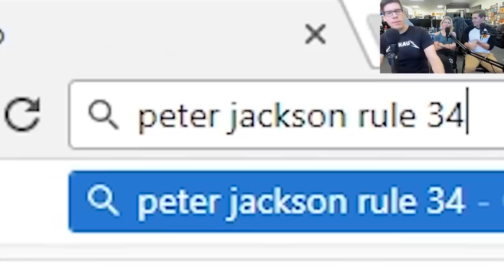Don't Tell Peter